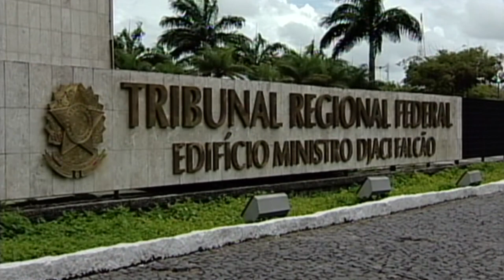STJ restabelece indenização por atraso na entrega de imóvel do Minha Casa, Minha Vida (25.10.2019)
​​A Terceira Turma do Superior Tribunal de Justiça restabeleceu sentença que fixou em R$ 10 mil indenização por danos morais em virtude de atraso na entrega de imóvel comprado pelo programa Minha Casa, Minha Vida. Na decisão, o colegiado levou em consideração a situação de baixa renda da família que aguardava o imóvel, além do descumprimento do prazo original de entrega previsto no contrato e da sua prorrogação.